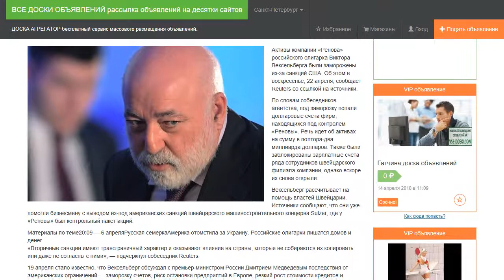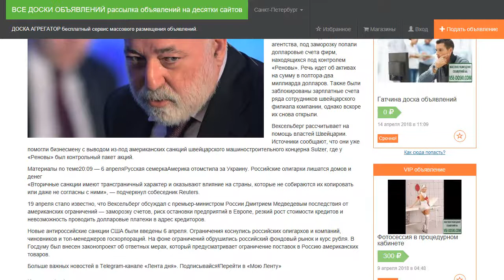Счета «Реновы» Вексельберга заморозили из-за санкций.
Активы компании «Ренова» российского олигарха Виктора Вексельберга были заморожены из-за санкций США. Об этом в воскресенье, 22 апреля, сообщает Reuters со ссылкой на источники.

По словам собеседников агентства, под заморозку попали долларовые счета фирм, находящихся под контролем «Реновы». Речь идет об активах на сумму в полтора-два миллиарда долларов. Также были заблокированы зарплатные счета ряда сотрудников швейцарского филиала компании, однако вскоре их снова открыли.

Вексельберг рассчитывает на помощь властей Швейцарии. Источники сообщают, что они уже помогли бизнесмену с выводом из-под американских санкций швейцарского машиностроительного концерна Sulzer, где у «Реновы» был контрольный пакет акций.

«Вторичные санкции имеют трансграничный характер и оказывают влияние на страны, которые не собираются их копировать или даже не согласны с ними», — подчеркнул собеседник Reuters.

19 апреля стало известно, что Вексельберг обсуждал с премьер-министром России Дмитрием Медведевым последствия от американских ограничений — заморозку счетов, риск остановки предприятий в Европе, резкий рост стоимости кредитов и невозможность проводить долларовые платежи в адрес кредиторов.

Новые антироссийские санкции США были введены 6 апреля.  Ограничения коснулись российских олигархов и компаний, чиновников и топ-менеджеров госкорпораций. На фоне ограничений обрушились российский фондовый рынок и курс рубля. В Госдуму был внесен законопроект об ответных мерах, который предусматривает ограничение поставок в Россию американских товаров.